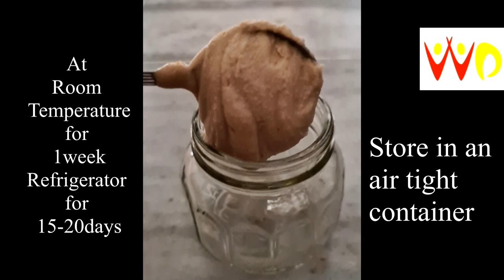Peanut Butter │No added preservatives │Natural Fats │3 Step Recipe│Original Peanut Butter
Super Healthy and Original Peanut Butter

Ingredients
1 Bowl Peanuts
1/4tsp Salt
2tsp Groundnut Oil